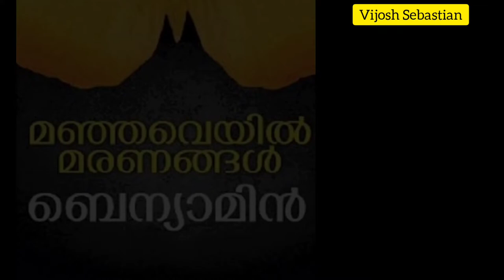മഞ്ഞവെയിൽ മരണങ്ങൾ |ബെന്യാമിൻ |Malayalam book review|Malayalam books|Benayamin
Must read novel |Thriller novel
ബെന്യാമിന്‍, നിന്റെപുതിയ നോവല്‍ ഇതാ ഇപ്പോള്‍ ഞാന്‍ വായി ച്ചു തീര്‍ത്തു. അതിനെക്കുറിച്ചുള്ള വിശദമായ ചര്‍ച്ചകള്‍ നിങ്ങള്‍ സഹിത്യകാരന്മാരും നിരൂപകരും ചേര്‍ന്ന് നടത്തിക്കൊള്ളൂ. പക്ഷേ, ഒരു കാര്യത്തില്‍ എനിക്കുള്ള അഭിപ്രായം അറിയിക്കാന്‍വേി യാണ് ഇത്. സെന്തില്‍ എന്ന വ്യക്തിയെക്കുറി ച്ചും അവന്റെ യു.എസ്.ബി.യിലെ ചിത്രങ്ങളെക്കുറിച്ചും നിങ്ങളില്‍നിന്നും വ്യത്യസ്തമായ ഒരു നിഗമനത്തില്‍ എത്തിച്ചേരാനാണ് എനിക്കു തോന്നുന്നത്. നിങ്ങള്‍ വിചാരിക്കു ന്നതുപോലെ അവന്‍ പോണോഗ്രാഹി സൈറ്റുകളില്‍ നിരന്തരം കയറിയിറങ്ങിത് അവനൊരു ഞരമ്പുരോഗി ആയതുകൊണ്ടോ സെക്‌സ് ചിത്രങ്ങള്‍ കാണാനുള്ള ആകാംക്ഷകൊറേ ആണെന്നു ഞാന്‍ വിചാരിക്കുന്നില്ല. നിനക്കറിയുമോ എന്നറിയില്ല, ലോകെ ത്തവിടെയുള്ള തീവ്രവാദികള്‍ ഇന്ന് രഹസ്യസന്ദേശങ്ങള്‍ കൈമാറാന്‍ ഉപയോഗിക്കുന്ന ഏറ്റവും സുരക്ഷിതമാര്‍ഗ്ഗമാണ് അശ്ശീല സൈറ്റുകള്‍.

                             I think this video will help you.
                             Have a great reading time.

                                                                                                                         WITH LOVE,
                                                                                                                  VIJOSH SEBASTIAN